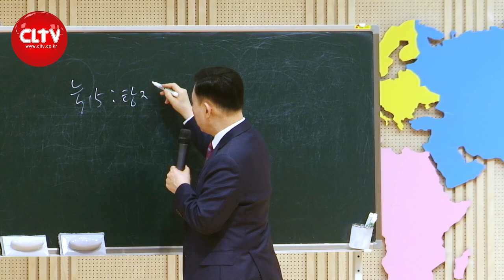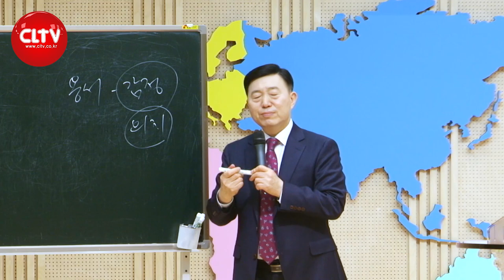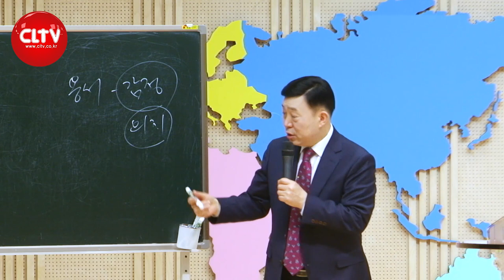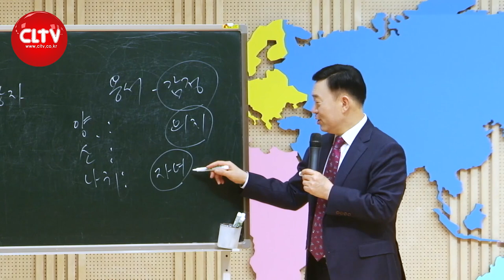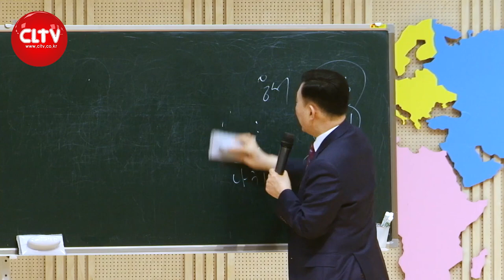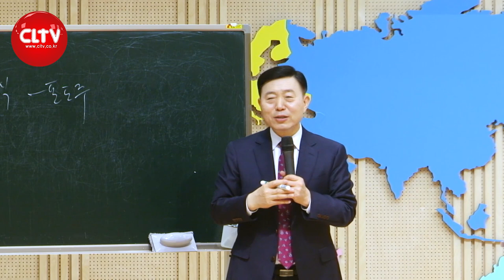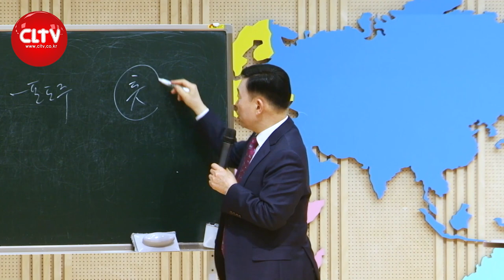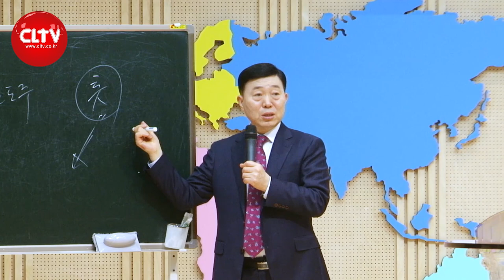CLTV 파워시리즈ㅣ이요셉 목사의 하나님의 경륜과 구속사 (22회)ㅣ'시험을 이긴 사람' - 욥(2)